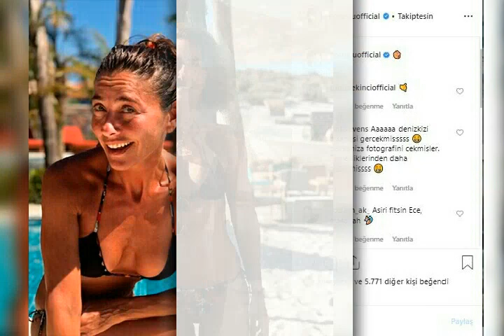ECE USLU - EBRU / Едже Услу - Ебру | KARAGUL